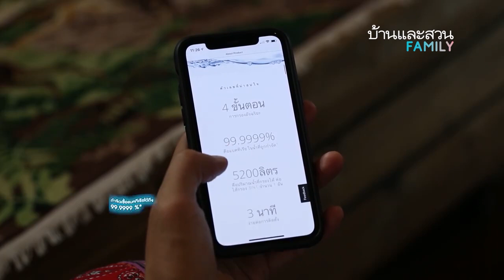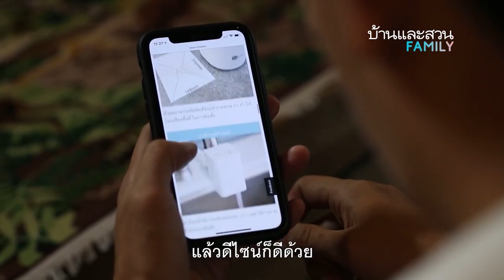NuSkin Thailand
ใครอยากได้เครื่องกรองน้ำแต่ยังไม่เจอตัวที่ใช่ นวัตกรรมยังไม่โดนใจ หรือดีไซน์ยังไม่ใช่แบบที่ต้องการ เป๊กและนิว จากรายการบ้านและสวน Family มีชอยส์น่าสนใจอย่างเครื่องกรองน้ำ EcoSphere มานำเสนอให้คุณพิจารณาด้วยกันค่ะ
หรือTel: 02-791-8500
Inbox FB: m.me/nuskinthailand